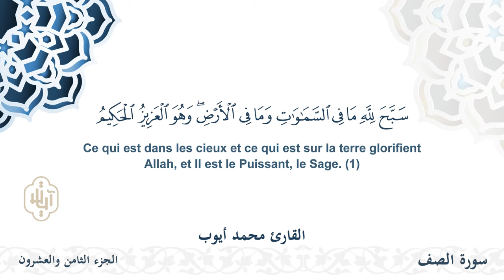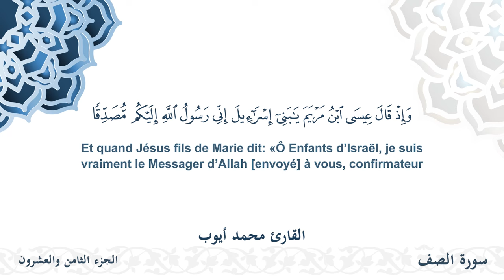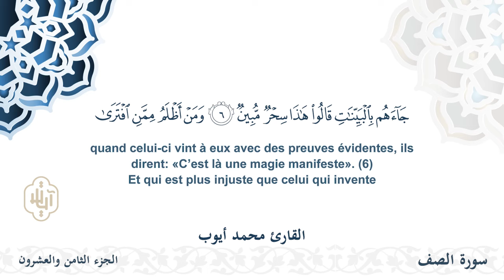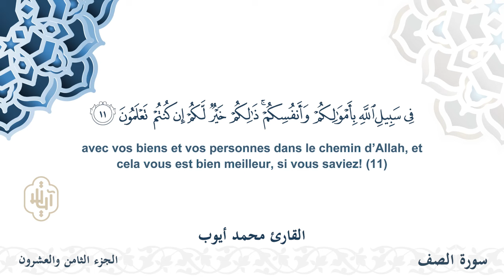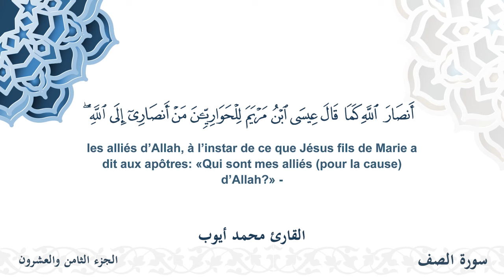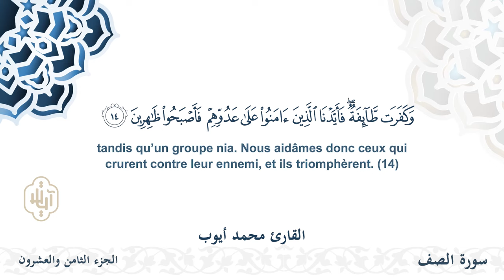سورة الصف - القارئ محمد أيوب | مشروع